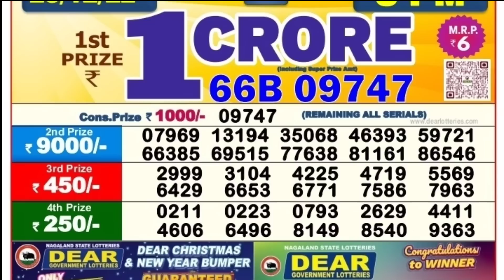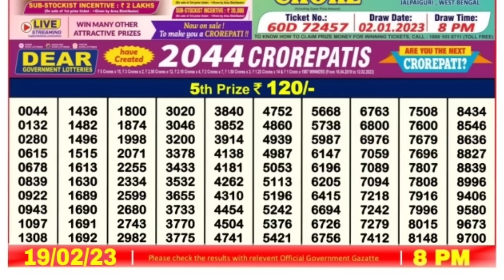🔴 LIVE Hawk Evening 08:00 P.M. Dear Nagaland State Lottery Result Today ।। Date-19/02/2023 ।।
6)nagaland state lottery live result today night,7)nagaland state lottery result today 8p.m live,8)nagaland state lottery result today 8p.m,9)Today evening result 8pm,10)nagaland